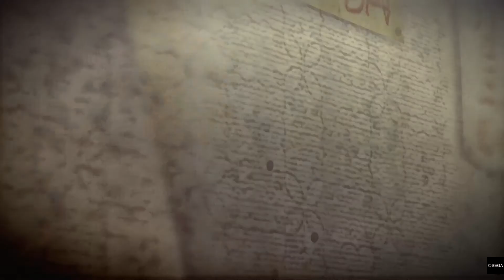Yakuza 0#3- I KNOW THIS SONG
drinking? Check. Fighting? Check. Singing!? Check!